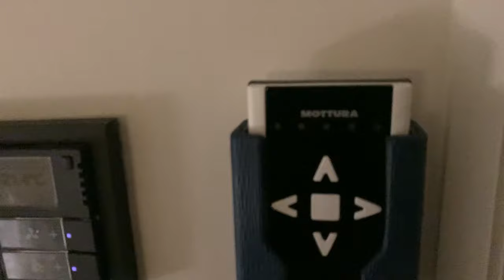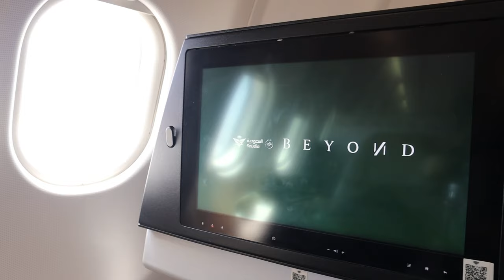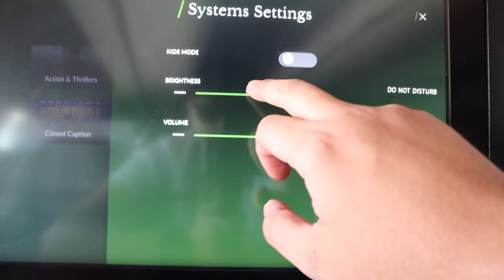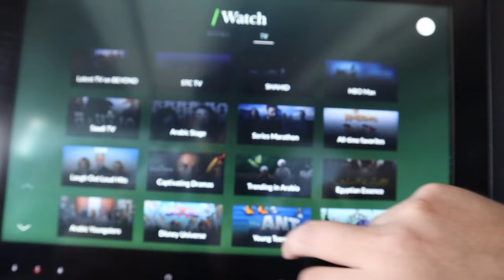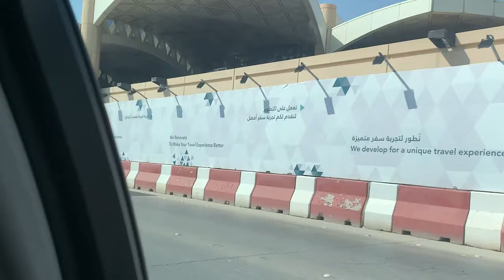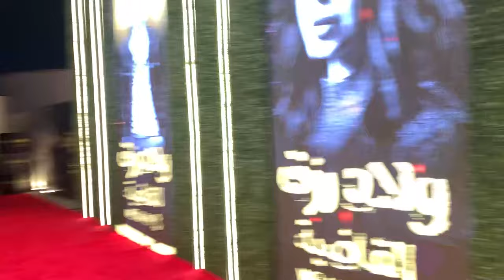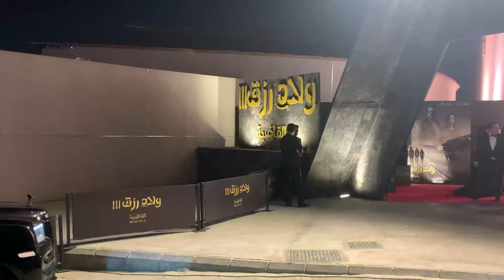فلوج فيلم ولاد رزق 3 فى السعودية | هوم سينما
مشاهدة فيلم  ولاد رزق 3 مترجم HD اون لاين
هوم سينما

هوم سينما